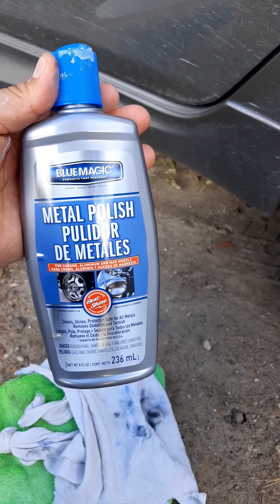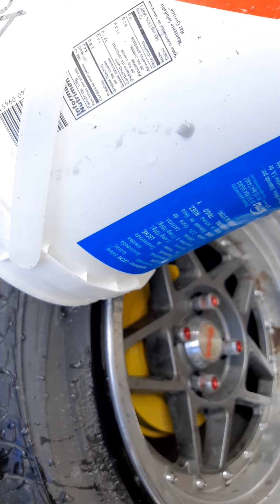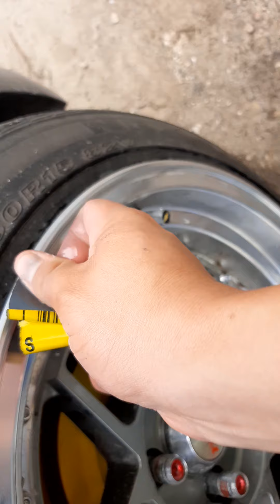Reparacion de rines